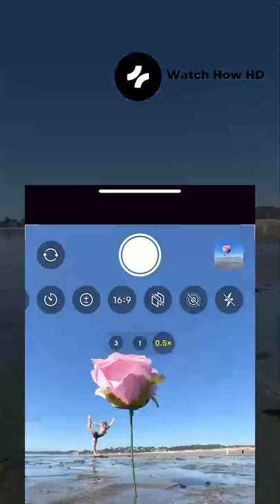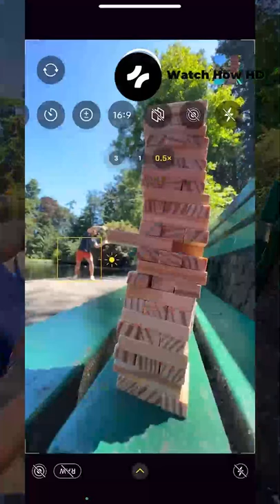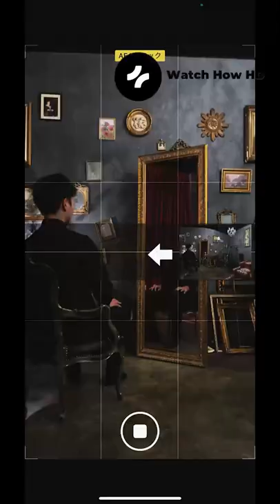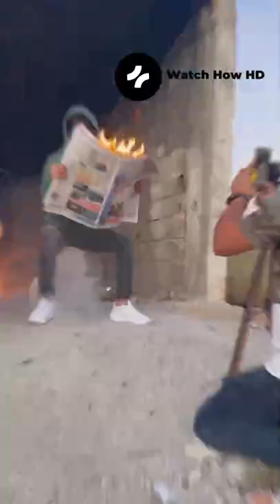Easy PHOTOGRAPHY TIPS & HACKS That Work Extremely Well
Phones with cameras have extended the art of photography to anyone, as it's super easy to start creating. Get a great start with these awesome ideas from our collaborators. Watch this review and tell us what you think. Enjoy!

Other: Snapchat: @j-jdd

Douyin ID: sswz6677